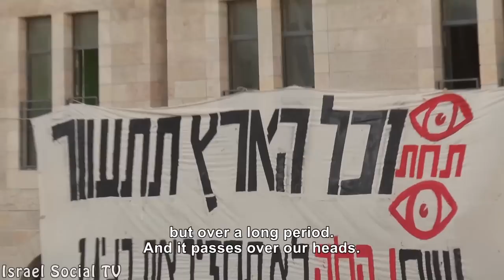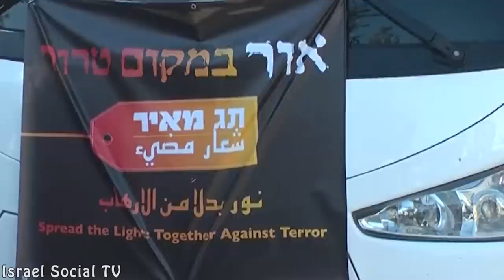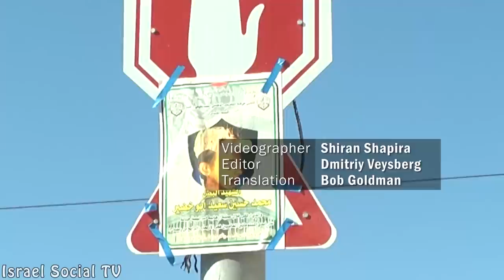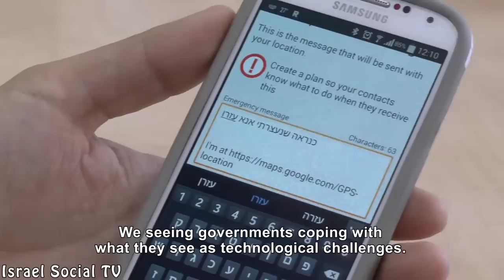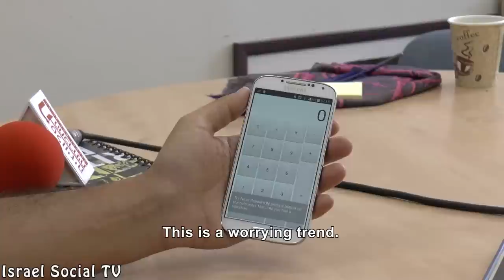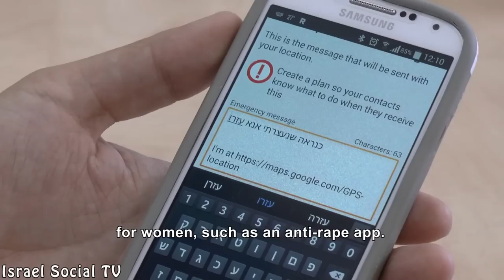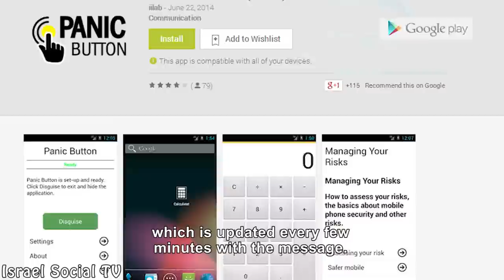Social Order [ENG] 9-7-2014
The shocking brutality of the murder of East Jerusalem Palestinian Mohammed Abu Khbeir threw Jerusalem into a state of upheaval. We asked Israelis in central Tel Aviv for their thoughts‫ about demolishing the homes of the Jewish terrorists, Fureidis Against Racism- a Cultural Anti-Racism Day held in the northern coastal Arab Israeli town of Fureidis. Amnesty International has just released a new android app to facilitate discreet, emergency assistance for human rights activist.